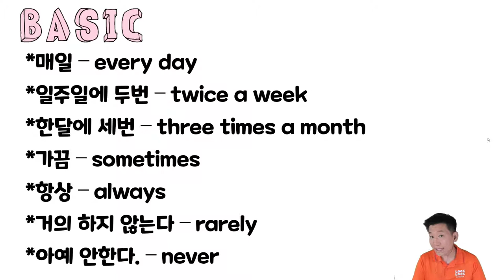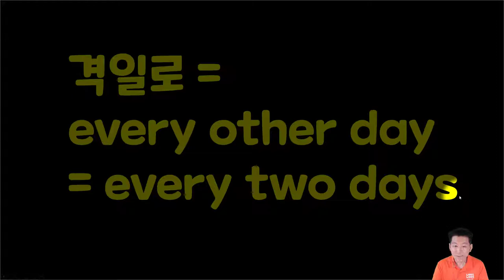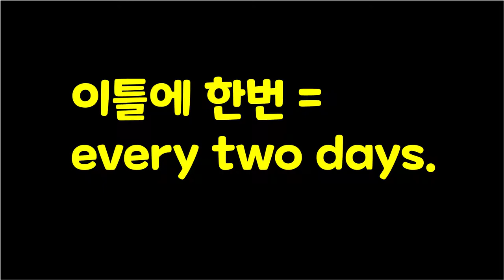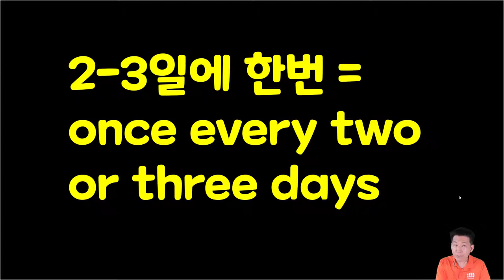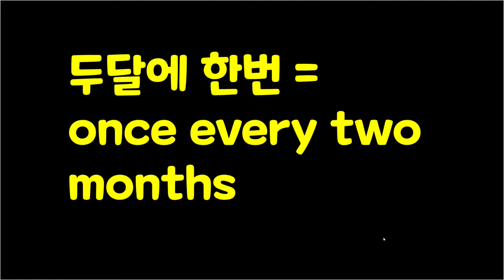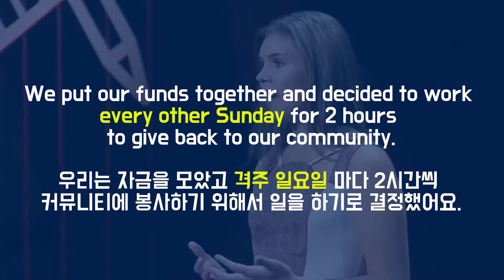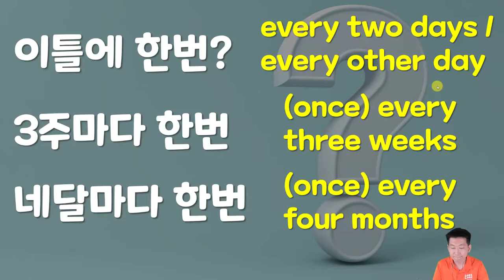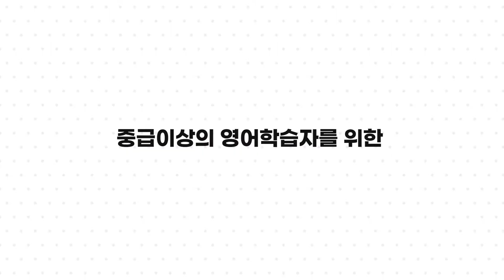한국사람이 잘 표현 못하는 영어빈도 표현들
⏰ Timecodes ⏰

 *100명이상의 미국인들을 직접 인터뷰하고, 미국인 Elliott와 공동제작 했어요.